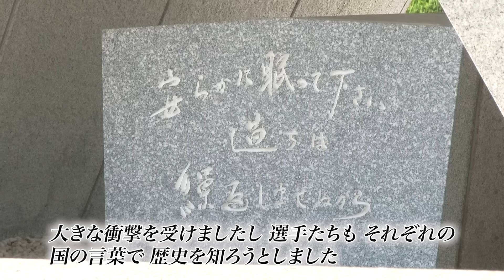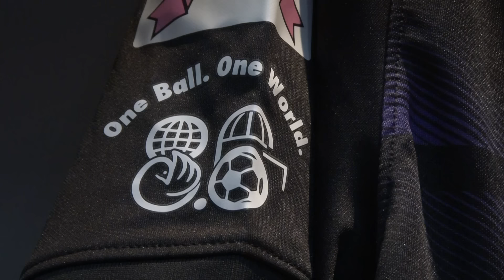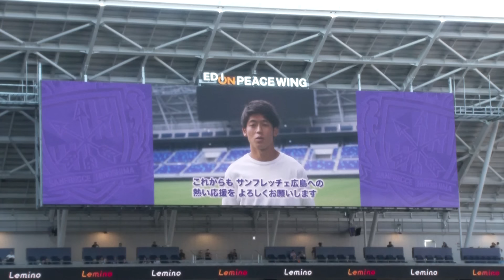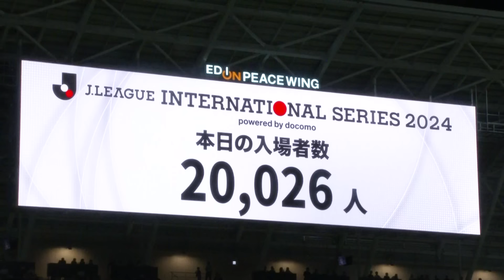【INSIDE_VfBシュトゥットガルト戦】国際親善試合をピースマッチとして初開催。恒久平和を世界に発信し、これからも続くサッカーができる平和を願う一日となった。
8/1(木)vs.VfBシュトゥットガルト◆Jリーグインターナショナルシリーズ2024 powered by docomo  ＠エディオンピースウイング広島】
国際親善試合をピースマッチとして初開催。恒久平和を世界に発信し、これからも続くサッカーができる平和を願う一日となった。

▼試合ハイライトはこちら！

▼試合レポートはこちら！

【サンフレッチェ広島 SNSアカウント】
X(Twitter)：サンフレッチェ広島 公式